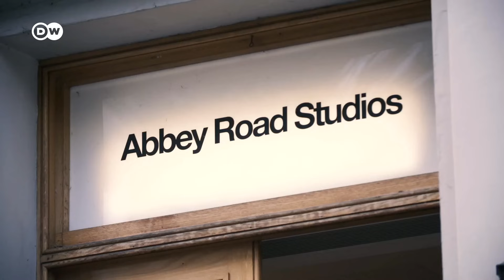Isata and Sheku Kanneh-Mason: the next generation of classical musicians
For Isata und Sheku Kanneh-Mason – she plays piano, he the cello – music is a shared experience. It’s no wonder, when you grow up in a musical household like that of the Kanneh-Masons. Their family has caused quite a sensation. Isata, Sheku and their five siblings’ careers got their start on Britain's Got Talent, of all places. Their unusual beginnings give an indication of the openness with which they approach music. Stylistic boundaries play no role for the two Brits. They position everything in the here and now, and see it as their simple yet exacting goal to first and foremost touch people with their music. Their recipe for success is to explore musical landscapes and times intensively.

We meet the charismatic siblings at their concert at the Rheingau Music Festival. Musically, they immerse themselves in the rich melodic world of the early 20th century. Among other works, they play excerpts from Benjamin Britten's Sonata for cello and piano in C major, Op. 65, and Frank Bridge's Scherzo for cello and piano, H. 19a. In the interview, they talk about their childhood, musical education, instruments, recording at the legendary Abbey Road Studios, and the vast inequality that still exists in the classical music world. It’s for that reason they’re using their platform to advocate for more diversity. To finish, they even tell us who their idols are. For Sheku, they are first and foremost reggae musician Bob Marley – from whom he even picks out No Woman, No Cry on his instrument – and British cellist Jacqueline du Pré. Isata cites pianists Martha Argerich and Vladimir Ashkenazy, and composer and pianist Sergei Rachmaninoff as major influences.

Isata and Sheku Kanneh-Mason come from Nottingham, England. Sheku was the first black musician to win the BBC Young Musician Award in 2016 – and he attracted attention when he played at the wedding of Prince Harry and Meghan Markle – being watched by nearly two billion people globally. He has released two chart-topping albums. Elgar in 2020 reached number eight on the overall UK official album chart, making Sheku the first cellist in history to land a UK top ten. Isata Kanneh-Mason was the recipient of the 2021 Leonard Bernstein Award, a 2020 Opus Klassik award for best young artist and, as a member of the Kanneh-Mason family, the 2021 best classical artist at the Global Awards.